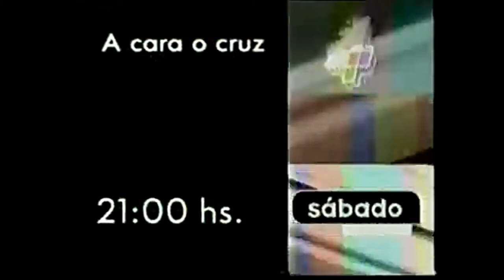Promo A cara o cruz Canal 4 Uruguay (1999)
Promo de esta ficción uruguaya que se considera lost media